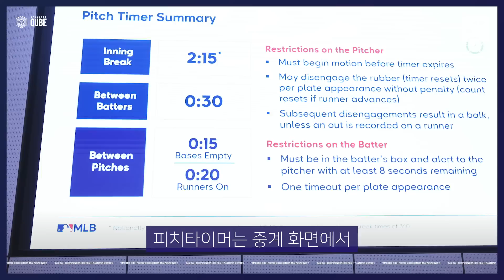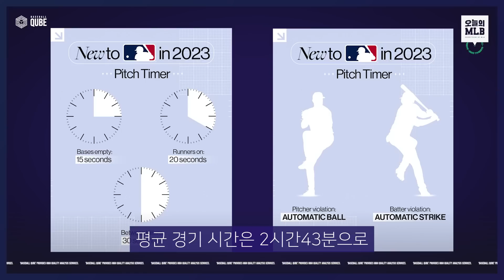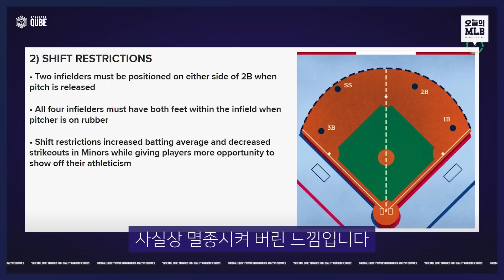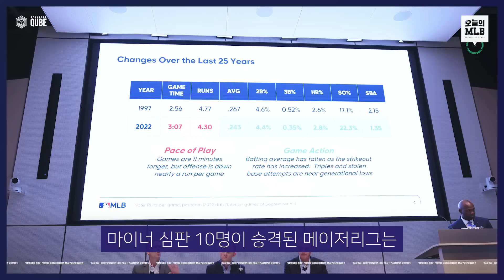빨라진 메이저리그...하지만 진짜 위기가 오고 있다 | 김형준 야구야구